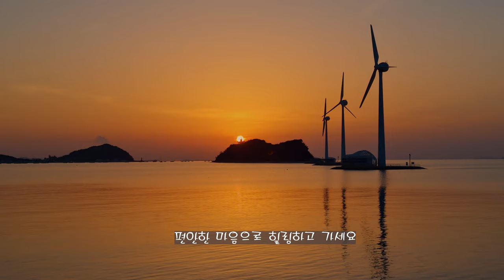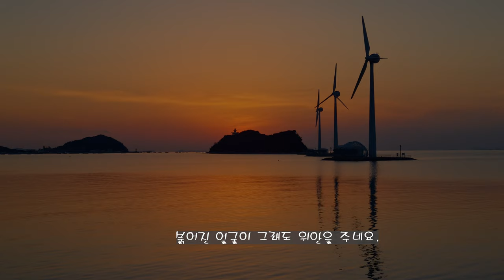탄도항 사계절 일몰 맛집 Tando Port Four Seasons Sunset Restaurant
탄도항은 사계절 일몰 맛집입니다.
아름다운 일몰 감상하고 가세요.
감사합니다.
Tando Port is a sunset restaurant in all seasons.
Watch the beautiful sunset and go.
I appreciate it.
2. 음원출처
 공유마당
3. 음원 출처: